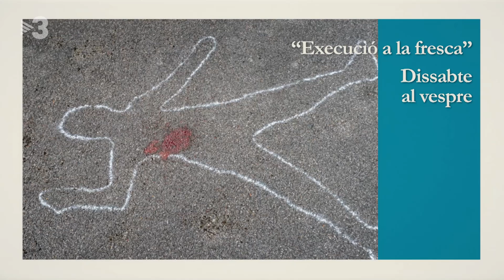Agenda cultural de tirotejos - Polònia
Cada cop hi ha més tirotejos arreu del territori. Per tal que no se n perdin cap, els n oferim l agenda per aquesta setmana.